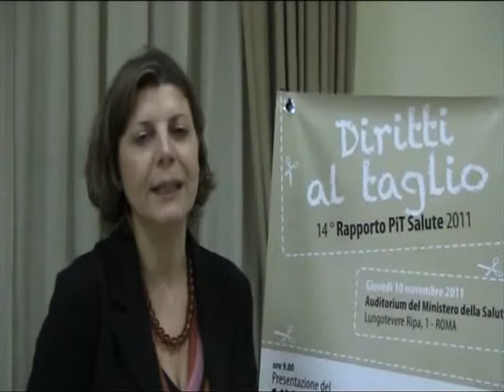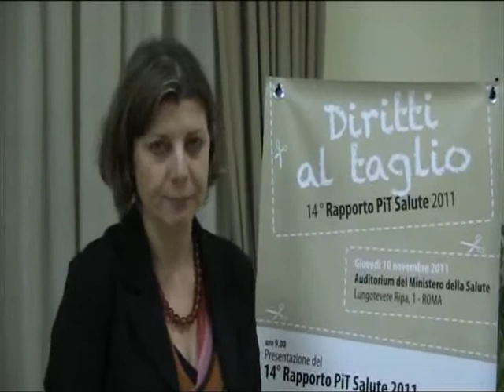Relazione PiT Salute 2011 - Diritti al taglio - Intervista Anna Lisa Mandorino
L'informazione civica e l'importanza delle analisi contenute nel Rapporto Pit in questa intervista ad Anna Lisa Mandorino, vice segretario generale di Cittadinanzattiva